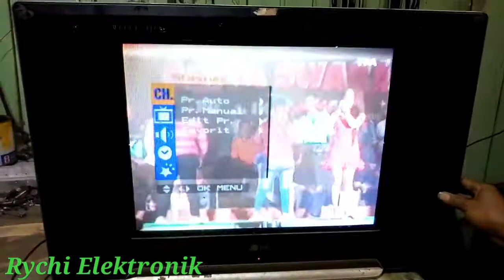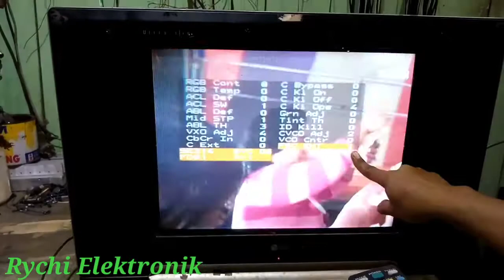tv lg ultra slim gambar melipat kebagian atas & berombak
perbaikan tv lg ultra slim, gambar berombak & melipat ke atas, tak perlu buka casing & peralatan lain nya, hanya perlu masuk menu factory saja, simak video nya ya,,